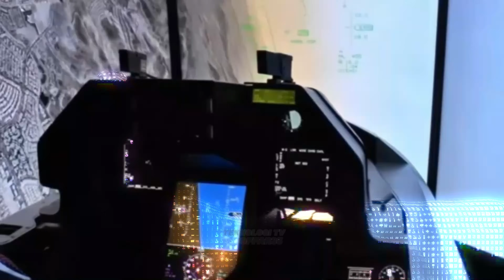Super MahaL!! Indonesia Punya gak? Jet Termpur Termahal di Dunia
Jet Tempur Termahal di Dunia yang memiliki kecanggihan di atas rata-rata dengan spesifikasi dewa. Ini Daftar
0:00 10 Jet Tempur termahal di Dunia.
0:47 F-16 Blok 70/72 Jet Tempur termahal di Dunia
1:51 Boeing F/A-18E/F Super Hornet Jet Tempur termahal di Dunia
2:53 Shenyang FC-31 Jet Tempur termahal di Dunia
3:52 Eurofighter Typhoon Jet Tempur termahal di Dunia
5:06 F-35A Lightining II Jet Tempur termahal di Dunia
6:26 Saab JAS 39E/F Gripen Jet Tempur termahal di Dunia
7:23 Sukhoi Su-35 Flanker-E Jet Tempur termahal di Dunia
8:36 Chengdu J-20 Jet Tempur termahal di Dunia
9:50 Dessault Rafela Jet Tempur termahal di Dunia
10:49 F-15EX Jet Tempur termahal di Dunia
pesawat tempur termahal di dunia,
pesawat tempur termahal di dunia 2022,
10 pesawat tempur termahal di dunia,
pesawat jet tempur termahal di dunia,
jet tempur termahal di dunia,
10 pesawat tempur terbaik di dunia,
jet tempur terbaik di dunia,
pesawat bomber tercanggih di dunia,
jet tercanggih di dunia,
10 pesawat tempur tercanggih di dunia,
jet perang tercanggih di dunia,
10 jet tempur termahal di dunia,
jet tempur paling canggih di dunia,
jet tempur terkuat di dunia,
10 jet tempur terbaik di dunia